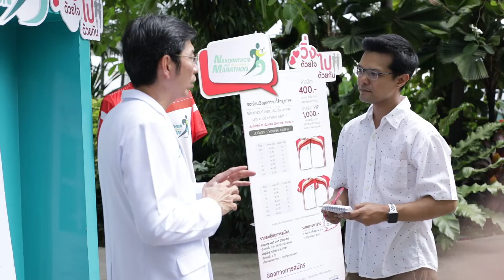มองโลกมองเรา140961 ทำไมเราทุกคนควรต้องวิ่ง ?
ทำไมเราทุกคนควรต้องวิ่ง

cr.Wor Edit / ศิลป์ชัย พงษ์พานิช